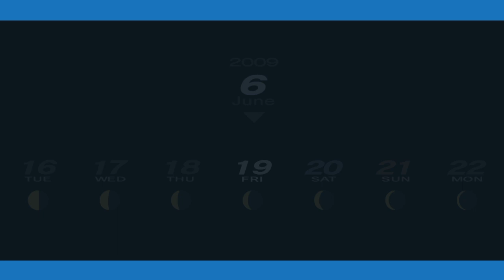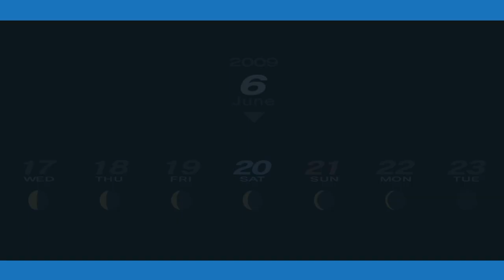P3Pペルソナ3_14 運命平賀慶介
6/17に文化部に入り運命のコミュを入手。初めて失踪者を救出。コロマルお目見え
SHAREfactory™